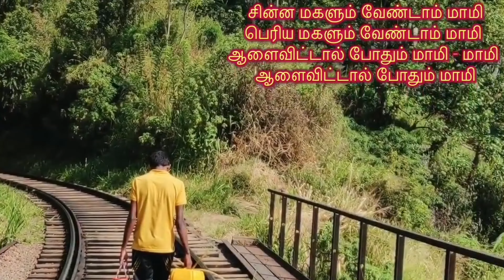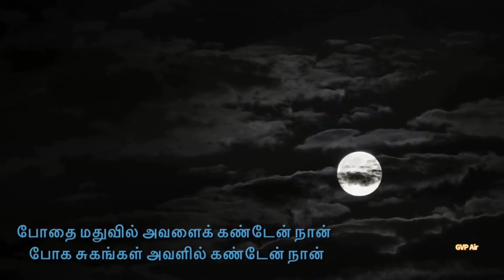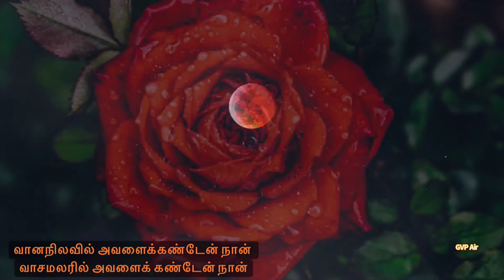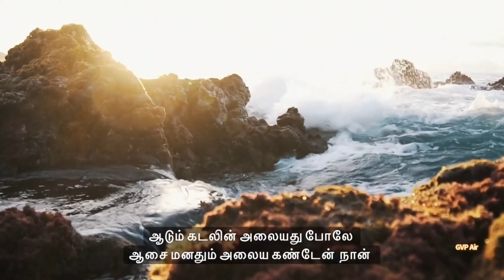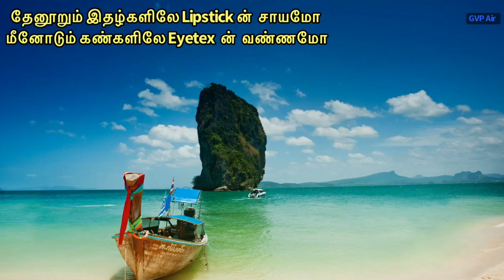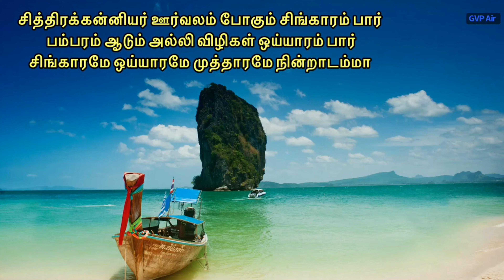Ceylon Tamil Pop Songs Collection | Mr. Nithi Kanagaratnam | A.E.Manoharan | baila | gvp air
Ceylon Tamil Pop Songs Collection
Singer : A.E.Manoharan
Lyric Video : Kavitha

ae Manoharan

சிலோன் தமிழ் பாப் இசை பாடல்கள்
A.E.Manoharan | baila | gvp air

1.Chinna Mammiye
2.Cholam Choru Pongattumaa
3.Oh Sheela oh sheela
4.Vaana Nilavil Avalai Kanden
5. Chithirai Kanniyar Oorvalam Pogum
6. Ilangai Enbathu Nam Thaai Thirunaadu